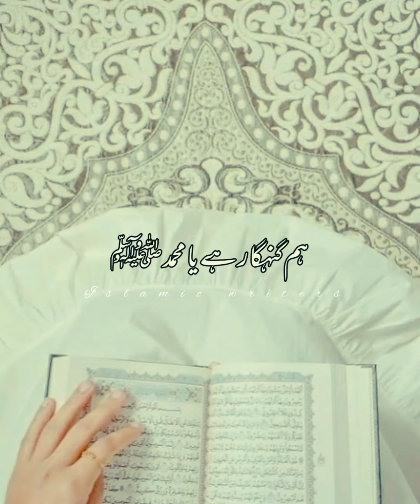beautiful naat Sharif status ||naat whatsapp video status